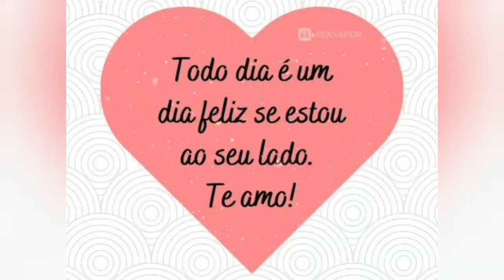Mensagem Dia dos Namorados Voz Feminina